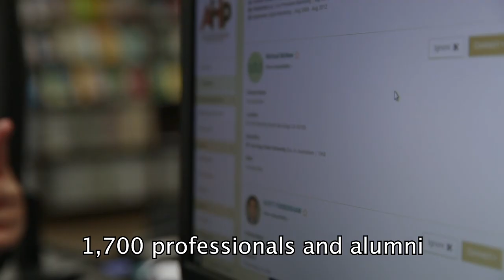Aztec Experience - Keanna Suico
Keanna Suico's Aztec Experience